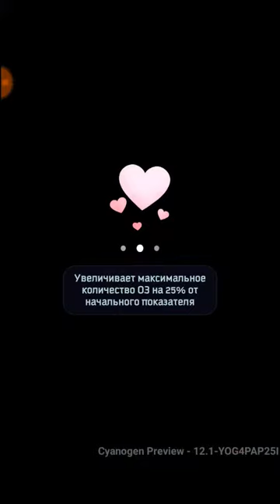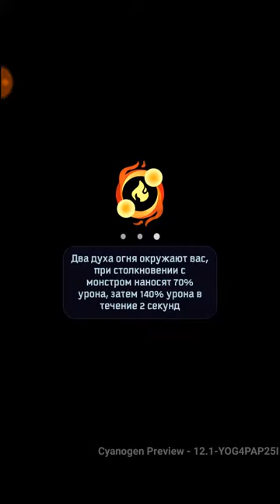Супер шутер Hunter: Master of Arrows - stage 4. Таинственная гробница